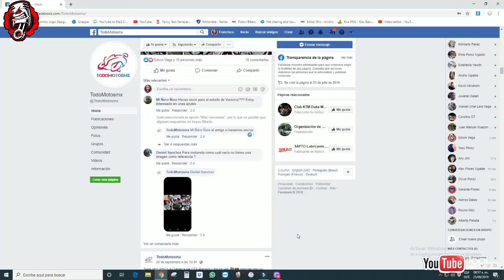229 RUIDO DE BIELA PERO RESULTA QUE NO!!!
SUBSCRIBETE /LIKE /COMPARTE
CONTACTANOS
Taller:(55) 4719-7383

LARS MOTO REFACCIONES
Av. Jardines de Morelos No.272
55070 Ecatepec de Morelos, Estado de México, México